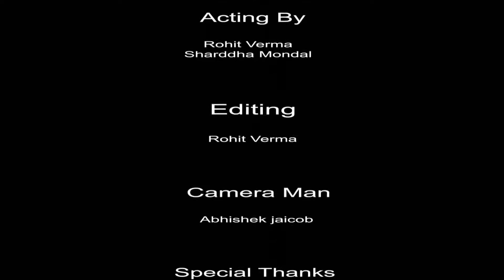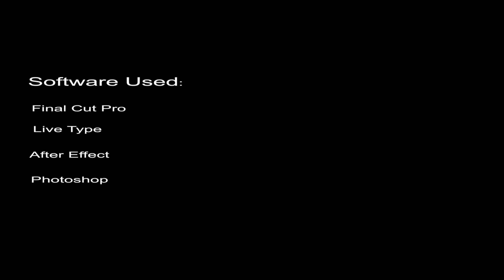Ek Ehsaas by Rohit Verma...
My First Video Song. Edited and Directed by Rohit Verma. Comments is always welcome.